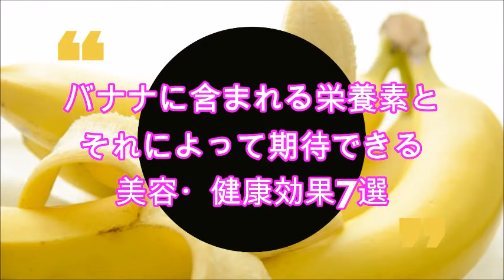朝バナナは最強？朝食にバナナを食べるとスゴい効果が！バナナの栄養・美容・健康・ダイエット効果７選！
バナナは手軽に摂れるということもあり、

美容や健康のために食べているという人も多いのではないでしょうか。

バナナは栄養成分が豊富で、バランスも優れているので、積極的に取り入れたい食品です。

今回は、朝にバナナを食べると良い理由、そして、バナナに含まれる栄養素と、

それによって期待できる美容・健康効果についてご紹介します。

【知らなかった…】観月ありさの壮絶すぎる生立ちとは？現在の旦那さんが何かとヤバい！？豪華すぎる結婚式が凄かった！

【注目】医者が選ぶ健康食ベスト５はこれだ！彼らが積極的に食べているものとは？

【衝撃】冷蔵庫で発がん性物質は増えていた！？絶対に冷蔵庫に入れてはいけない12の食品 知っておきたい生活雑学

朝食にバナナを食べると…朝バナナは最強？バナナの栄養・美容・健康効果７選！代謝も良くなりダイエットにも？